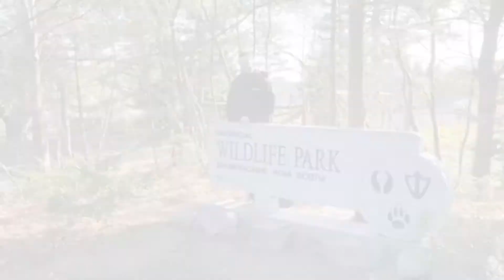Black Bears - Wee Wild Ones from the Museum of Natural History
This week on Wee Wild Ones on the Web, we’ll be learning about Black Bears in Nova Scotia! Join us as we take a closer look at some special museum treasures, enjoy a puppet show and see where bears like to live.